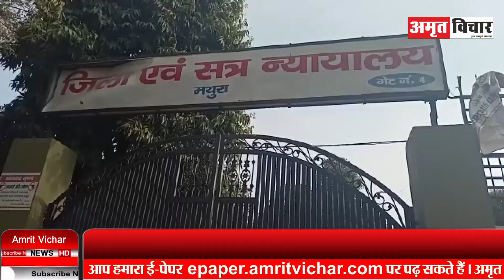मथुरा: शाही ईदगाह के सर्वे को लेकर फैसला फिर टला, 20 मार्च को होगी सुनवाई | Amritvichar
मथुरा: शाही ईदगाह के सर्वे को लेकर फैसला फिर टला, 20 मार्च को होगी सुनवाई